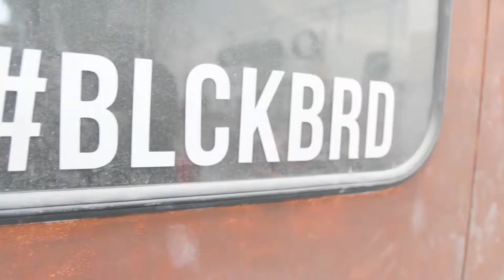ekintzailetzasariak 2019 Urratsbat BlackBird Mendizabala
Mejor empresa de ámbito tecnológico - Arlo teknologikoko enpresarik onena -
BLACKBIRD PAINTWORKS  CIFP. Mendizabala LHII